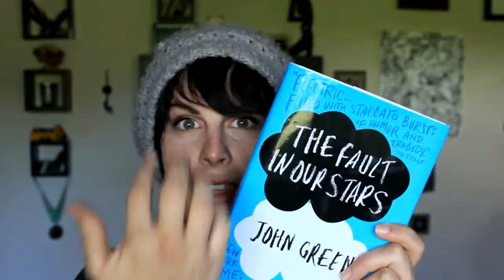Four Videos in One!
Its almost like an interactive video but not as much fun!